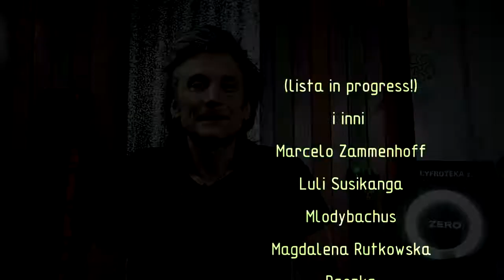Zaproszenie do wsparcia CYFROTEKI 2020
Bez waszego wsparcia festiwal nie będzie mógł się odbyć.